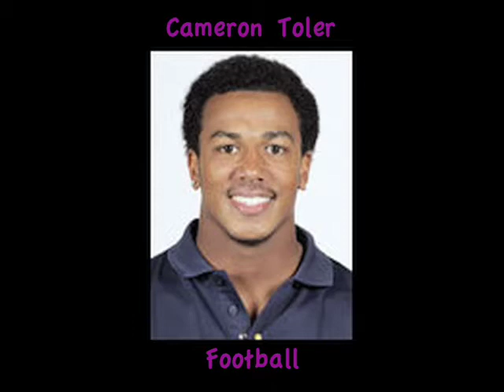Sports Shorts: March 21st 2008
In honor of spring break, Sports Shorts presents you with the hottest Cal athletes! You know you wanna look!